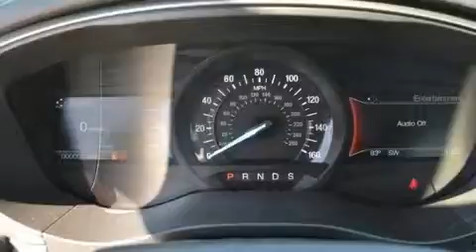2018 Ford Fusion SE in Houston, TX 77074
Sterling McCall Ford
6445 Southwest Freeway

Introducing the 2018 Ford Fusion. This 4 door, 5 passenger sedan leads among competitors in its segment. Smooth gearshifts are achieved thanks to the efficient 4 cylinder engine, and for added security, dynamic Stability Control supplements the drivetrain. The engine breathes better thanks to a turbocharger, improving both performance and economy. Top features include a split folding rear seat, front and rear reading lights, variably intermittent wipers, an outside temperature display, tilt steering wheel, remote keyless entry, an overhead console, and power front seats. Premium sound drives 11 speakers, providing you and your passengers a sensational audio experience. Ford also prioritized safety and security by including: dual front impact airbags with occupant sensing airbag, head curtain airbags, traction control, a security system, an emergency communication system, and 4 wheel disc brakes with ABS. Brake assist technology provides extra pressure when applying the brakes. We know that you have high expectations, and we enjoy the challenge of meeting and exceeding them! Stop by our dealership or give us a call for more information.